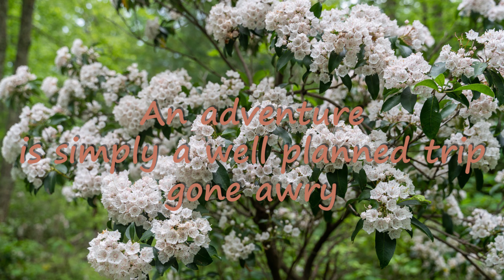Bushwhacking the MST-Brush Ridge Trail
This last trip to PA was an exciting one! I love being "misplaced," having to reorient and find the way back to the planned destination.

I also have to give a shout out to Dixon's Violin and thank him once again for being an amazing spirit and giving permission to use his music. If you haven't heard Dixon's music check it out and show some love: dixonsviolin.com